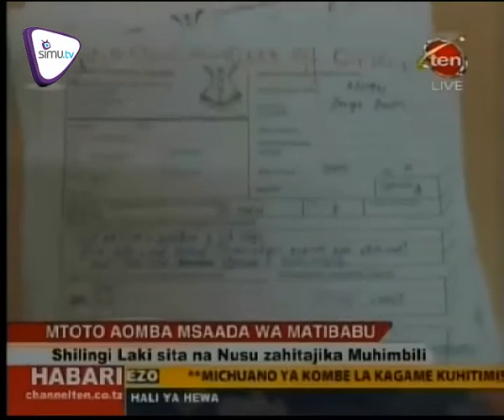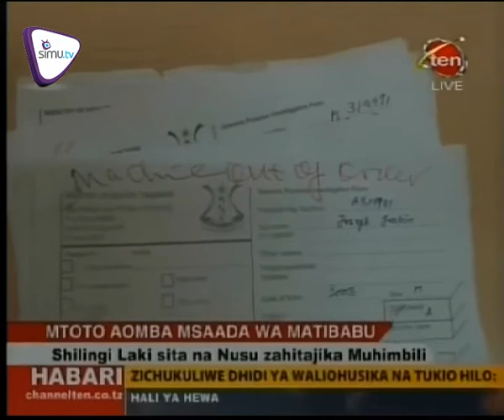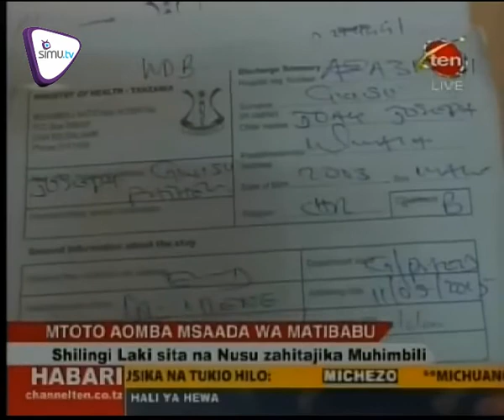HABARI - AUGUST.01.2015 | CH10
Mtoto Joakim Jesefu anaomba msaada wa fedha kwa ajili ya matibabu ya moyo kutokana na moyo wake kuwa mkubwa kupita kawaida.